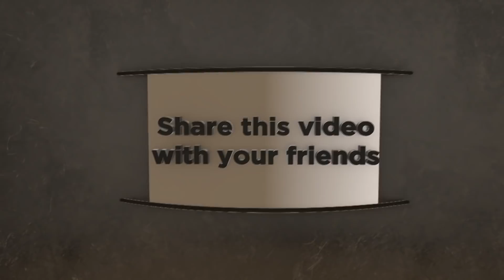BHARATHANATYAM I SPECIAL EPISODE EPI_17 I NAMASKARAM I ARAMANDLAM I NATYARAMBHAM I KUTHITHMETTADAVU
This content is Copyrighted to AISHU'S DANCE STUDIO